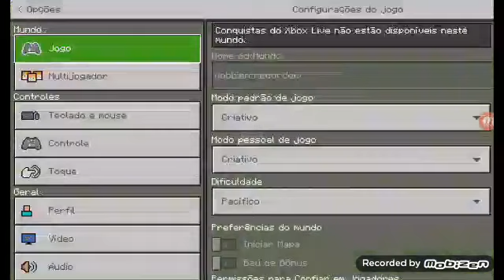Como virar uma formiguinha no Minecraft sem mods